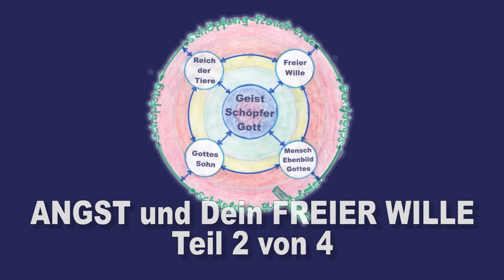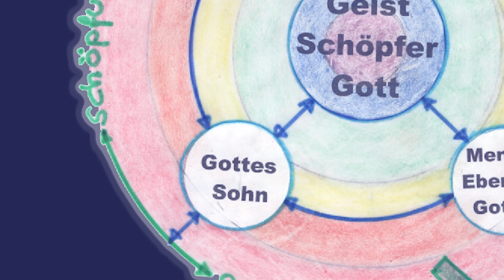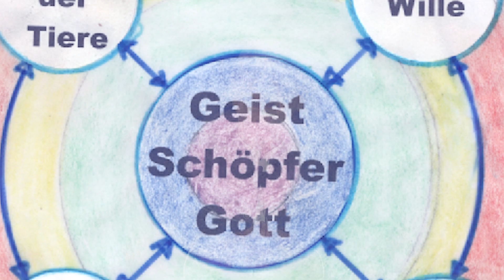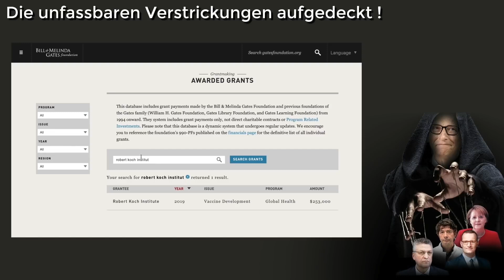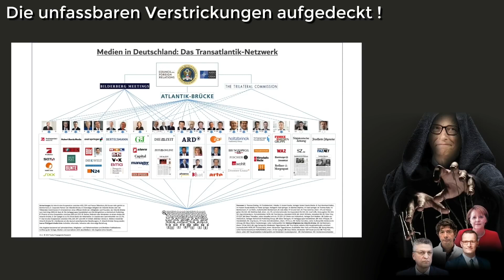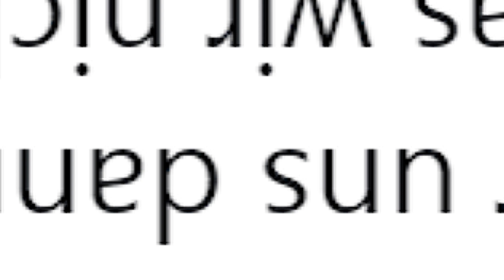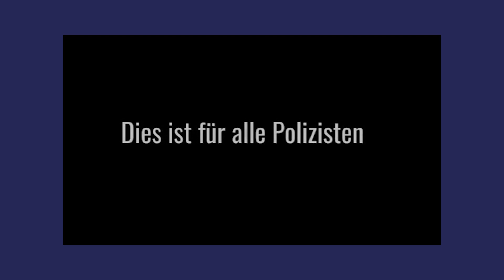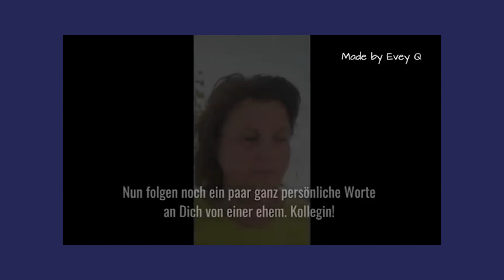Angst & Dein FreierWille Teil 2 von 4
Das vergangene System hat dich im ANGSTMODUS festgehalten und davon
abgehalten, dass du deine Selbstverantwortung jemals entdeckst oder überhaupt als
nötig oder wichtig erkannt hast. Dieses System hat dich mit Arbeit überhäuft, mit
falschen Nachrichten bombardiert, nach falschen Schulbüchern gelehrt, falsche
Versprechungen gegeben und dich dadurch ins „Gegenteil“ deines tiefen inneren
Wunsches nach Freiheit und Frieden und Liebe geführt.
Hier ein paar wahrhaftige Sprüche:

„LÜGEN HABEN KURZE BEINE“ oder
„Das Echo kehrt zu dem zurück der es ausgesendet hat“ oder
„Wie du in den Wald hineinrufst so kommt es zu dir zurück“ oder
„Das Leben ist ein Bumerang“ oder
„Das unbestechliche Resonanzgesetz“ oder
„Behandle jeden Menschen so, wie du behandelt werden möchtest, aber
SELBSTLOS“ oder
„Tu keinem Menschen bzw. Lebewesen etwas, was du selbst nicht haben willst“

usw. usw. ...

1% der Menschen leben in Saus und Braus und 99% leben in der Versklavung über
und unter der Erde. Wie kam es zu diesem gewaltigen Unterschied?
Wir leben jetzt im April2020 .
Weltweit steht die Wirtschaft seit Mitte März still und die Menschen tragen Masken,
was so viel bedeutet wie „Maulkorb“ (Mund und Nasenschutz, der durch zuwenig
frischen Sauerstoff auch noch krank machen kann...) und die Menschen werden von
den Medien und Politikern, den sogenannten Ordnungshütern wie sie sich selbst
nennen, aufgefordert, diese Maßnahmen einzuhalten, ansonsten droht eine
Geldstrafe bzw. kann es auch zu einer Gefängnisstrafe führen.
Aufgepasst: Alle Kriege haben meistens harmlos begonnen!!! Deshalb ist der Name
das Wort COVID 19 (Corona) ein sanfter Ausdruck ... als Folge steht dann im
Drehbuch „Pandemie“ hinter Pandemie steckt das Wort „Angst“ oder besser
Todesangst, weil das, Unsichtbare nicht Erklärbare, wie bereits von Ärzten bestätigt
wurde, angst und krank macht das sogenannte Ungewisse „was geschieht nun“,
„was wird kommen?“ ... Im englischen heißt COVID „Certificate of Vaccinatic“ und
dazu wird dann eine „Impf“ ID erstellt, deshalb COVID ... es ist nur ein anderer
Ausdruck zum Wort Krieg!! „Nur“, die WAHRE Bedeutung ist gut versteckt ... in
Wahrheit bedeutet es weltweite Zwangsimmpfung mit vollständiger Versklavung !!!

.ja, es ist Zeit AufZuWachen !!!